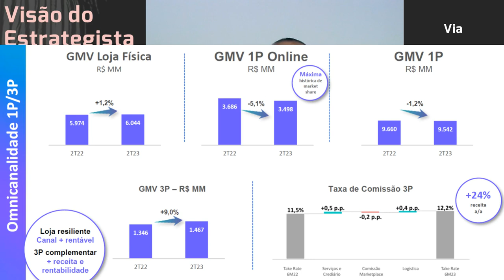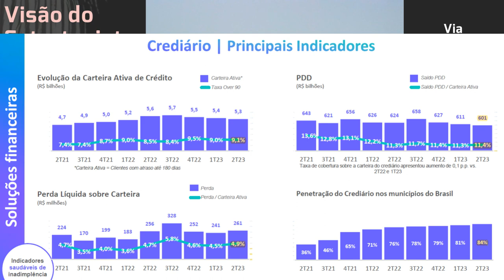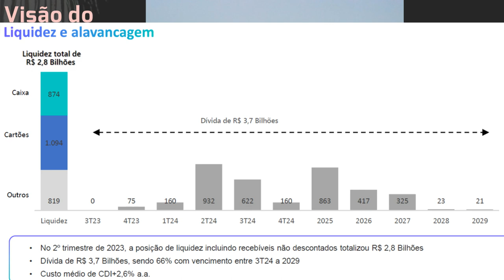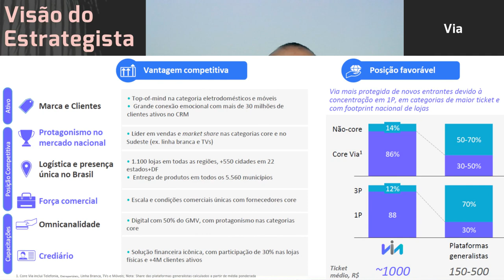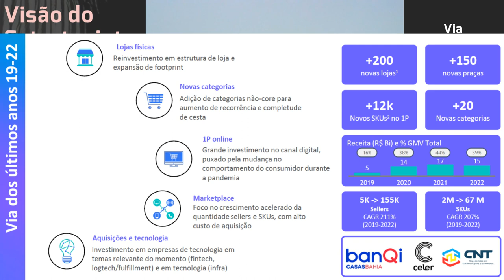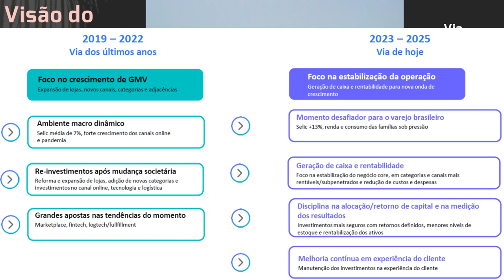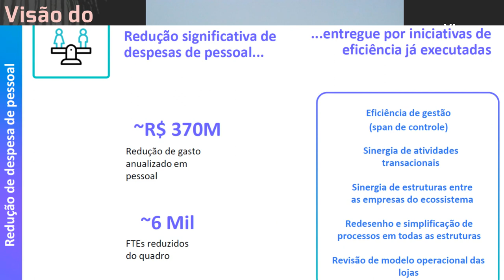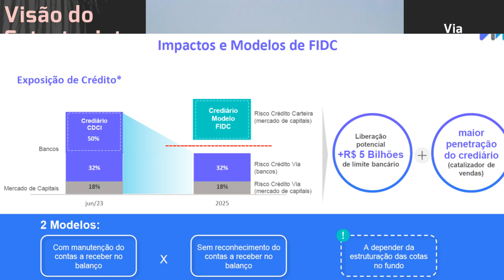12.08.2023 - Visão do Estrategista - Resultados Via 2T23 - VIIA3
Você vê mais valor em Via (VIIA3) hoje do que nas máximas? - Live 206 (13/03/23) - Visão do Estrateg
O que podemos esperar de varejo e da Via (VIIA3) em 2023? - Live 196 (02/01/23) - Visão do Estrategi
Com a manutenção dos juros, como fica para a Via (VIIA3) e outras? - Live 191 (28/11/22) - Visão do
Você vê possibilidade do BanQi e Envvias separarem da Via (VIIA3)? - Live 177 (22/08/22) - Visão do
O que acha da Via (VIIA3) ter parado antecipação à lojistas? - Live 170 (04/07/22) - Visão do Estrat
Por que você não vendeu Via (VIIA3) nos R$ 22,00? - Live by Warren 033 (14/05/22) - Visão do Estrate
Tem limite a queda do preço da Via (VIIA3)? - Live by Warren 024 (12/03/22) - Visão do Estrategista